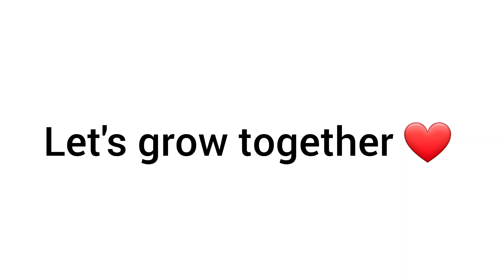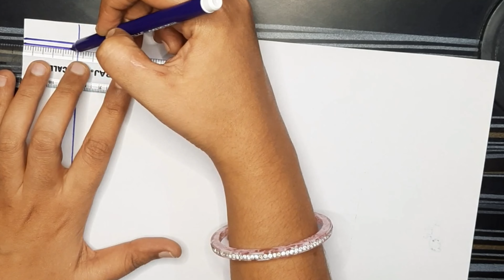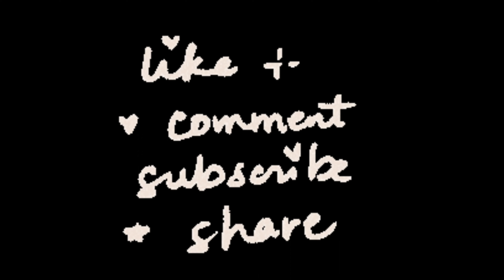Basis of writing for a preschoolers (tamil) -2 || Teach writing Alphabets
basics of writing for a preschooler part 1

Educational toys collection